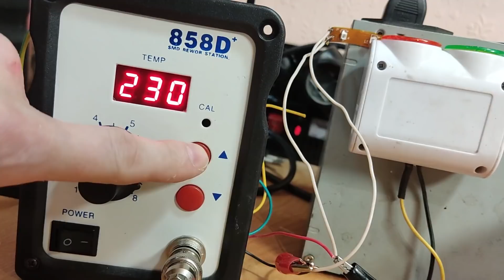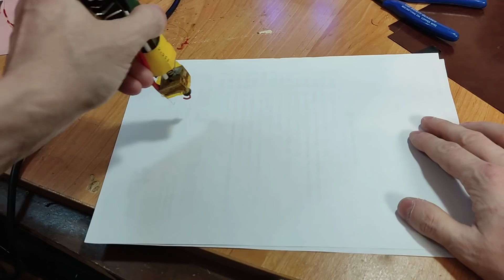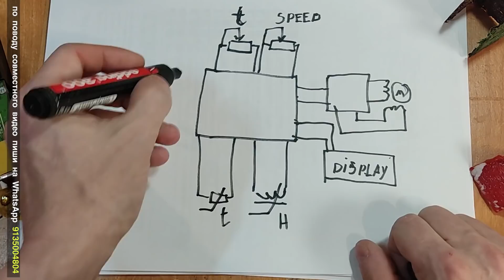Рисую PET бутылкой, ПВХ и оргстеклом 3d-ручкой. Спайка PET листов.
Сегодня я  протестирует самодельную 3d ручку материалами PET/PC/PVC. Также попробую склеить PET листы пластиковой ручкой.

Я не художник и не умею рисовать 3д-ручкой. Это мое первое знакомство с 3d ручкой
Жаль, что я сохранил не все полимеры с которыми проводил эксперименты.Хотелось бы попробовать полиэтилен низкого и высокого давления и конечно же полипропилен.

Начну PVC. Это ядовитый при плавлении материал и придется работать в противогазе. К сожалению в наше время PVC валяется также как пластиковые бутылки на свалках.

PVC можно рисовать,  конечно нужен  обдув

Попробую красивейший материал полученный из автомобильных габаритов.У этого материала только много имен. Акриловое стекло, акриплекс, и другие названия..
Для тестового рисования акрилом я выставлю более высокую температуру.

Видно, что сопло диаметром 1.2 мм очень большое.Конечно же здесь нужен серьезный обдув...

Неплохо. Автомобильные фары можно чинить таким способом.

Ну а теперь PET бутылка.
Температуру приблизительно я выставлю около 250 градусов.

Видно, что материал немного кристаллизуется все таки думаю  Думаю, что  диаметр сопла  должен быть меньше.
И обязательно  обдув.

Сделаю PET лист  из этой бутылки чтобы попробовать, а можно ли соединить.

В данном случае надо было установить установить 3д-ручку стационарно. И уже как на швейной машинке двигать PET листы.

Тут я уже решил склеить сразу несколько PET пластин.Вот такой первый образец 3d-ручки, клеевое ручки получился. Не Болей! Сохрани тебя Бог. До встречи.